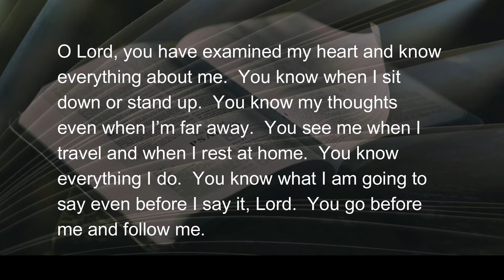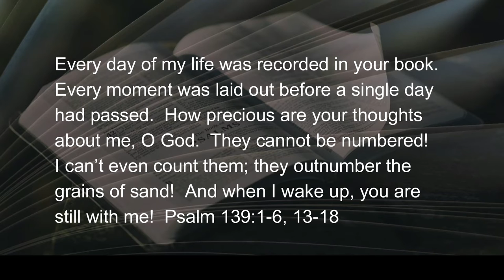090122 The Comfort of Being Known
Our little Shih-Tzu dog, Wellie, is always under-foot; he’s not intentionally trying to have us trip on him…he just wants to be near us.  When I sit at my desk to study or write, there’s never a question...